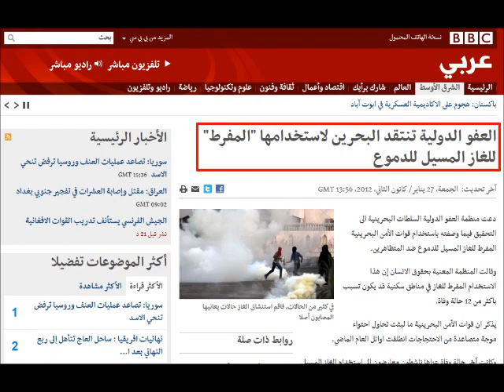أبوصيبع إطلاق أكثر من 40 طلقة أقل من 3 دقائق 27/1/2012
قامت المرتزقة بأطلاق أكثر من 40 قنبلة غازية سامة بمكان واحد بأقل من 3 دقائق في أبوصيبع 27/1/2012 - This is Bahrain